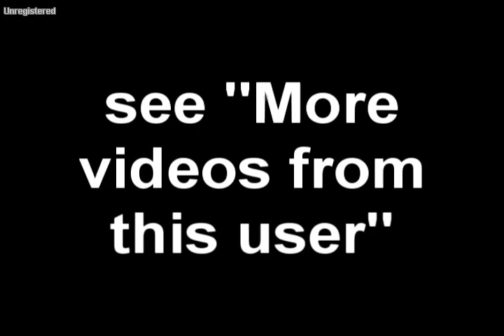Justin Timberlake Love Stoned Painting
Jon Ross paints Justin Timberlake.  See the painting at jonrossart.com